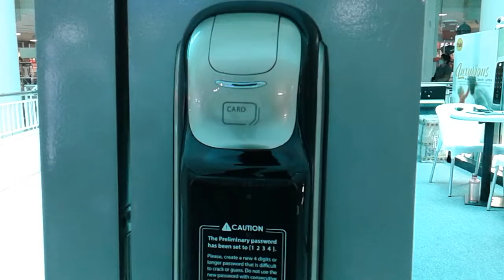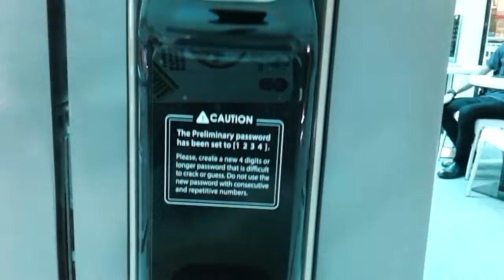セブ島の斉藤和正🏢=(11/Tuesday /JAN/2022*CEBU CITY PH.)"AYALA CENTER CEBU" 3RD FLOOR 🔑🆗🚪🔐💁